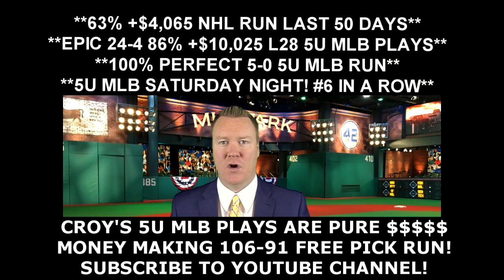Free MLB Picks - Los Angeles Angels vs Seattle Mariners Prediction 05/14/16 9:10PM ET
Todays free MLB pick is from handicapping expert Vernon Croy Your free MLB winner for Saturday, May 14, 2016 is between the Los Angeles Angels vs Seattle Mariners. to get more free MLB predictions each day as well as $60 free of Croy's premium member only predictions. Croy is on a huge 106-91 free pick video run!